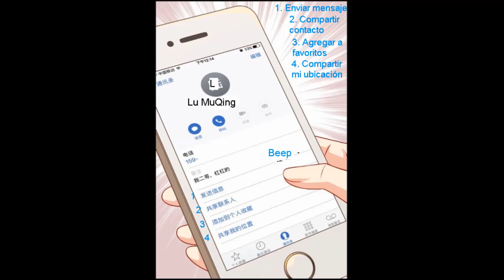[Español] Zhiran Chenghun Capítulos 61 - 62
¡¡¡Por favor, compartir el video!!!